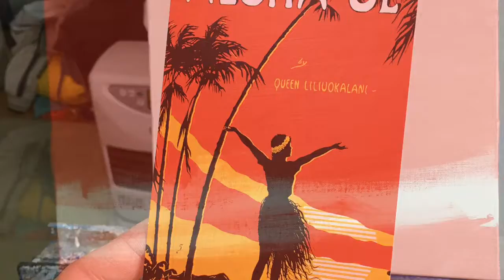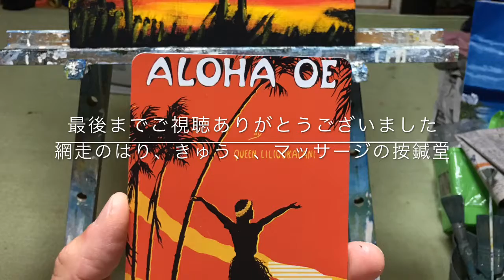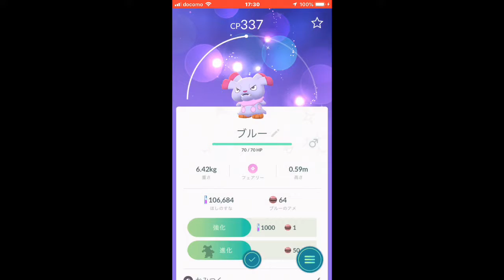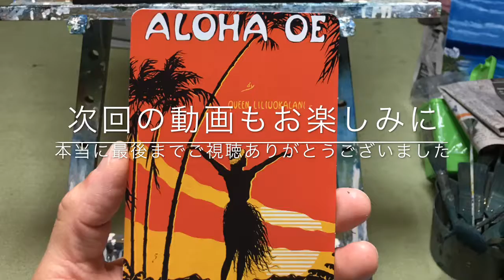フラガール 網走 按鍼堂 ブルー 色違い ハワイアクリル画製作過程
ハワイアクリル画新作の製作過程と、おまけのポケモン色違いゲット！

本業は、網走市で2001年4月開業の夫婦二人、あんま・マッサージ・指圧師、はり師、きゅう師の厚生大臣、厚生労働大臣の国家資格を有する治療院按鍼堂を経営してます。完全電話予約制☎️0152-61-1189
2018年よりLineからも営業日の午前9時から午後6時、メッセージ欄から予約出来ます！
まずはLine@anshindowに登録を！
お名前、御希望の日時、初診の場合は初診と書いて性別も宜しくお願い致します！詳しくは、ホームページ

定休日は毎週水曜日と第１、第3木曜日です。土日、祝日、ゴールデンウィーク、お盆は営業中！
受付は、午前9時から午後6時、営業は午前9時半から午後7時15分
最終受付は午前は11時、午後は6時半
お昼休みは午後12時から1時
御予約お待ちしてまーす。